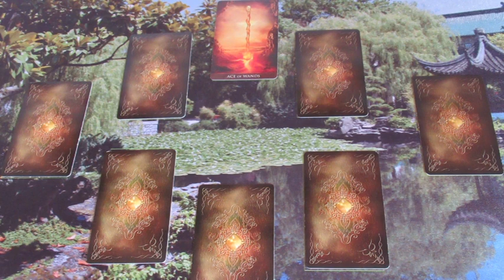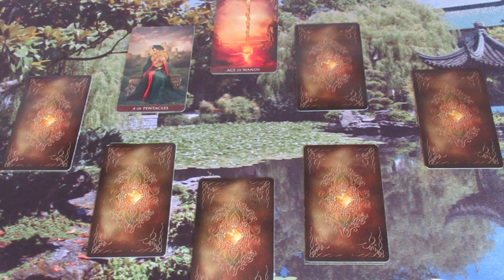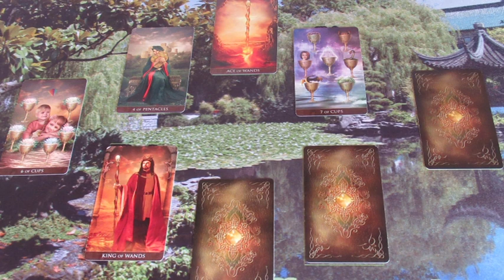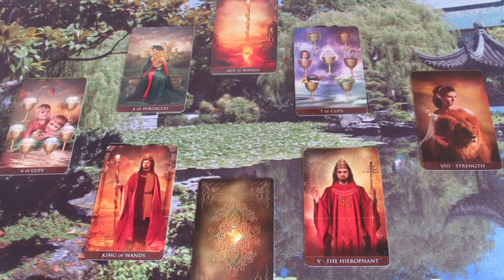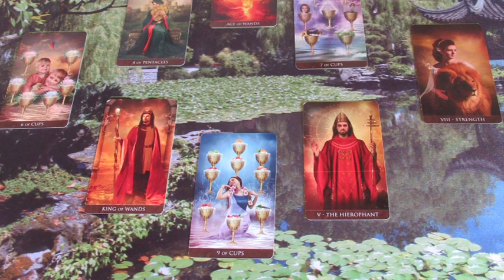"Belső egyensúly" Jóslás MESE számára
Telefonos elérhetőségem jóslásra:
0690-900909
750Ft/Perc

Átutalás:
Erste Bank
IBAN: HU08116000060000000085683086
BIC: GIBAHUHBXXX
Tulajdonos: Dendera Susanna Medici
Kép: shutterstock/Natalia Prokofyeva/Dzhulsee/YUCACORA/Krisjacobsen/unholy